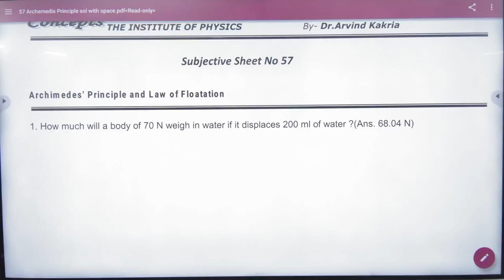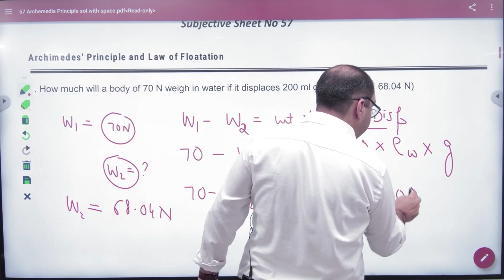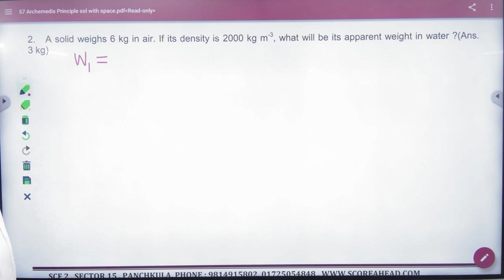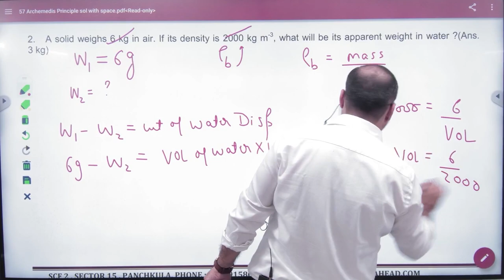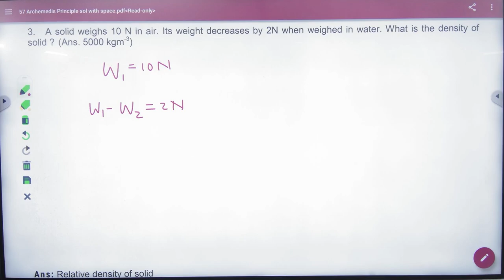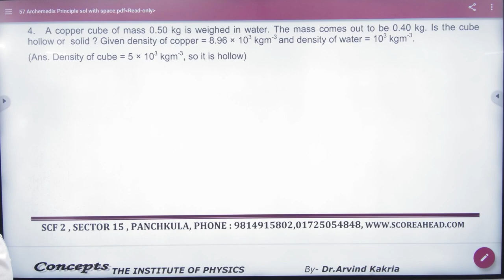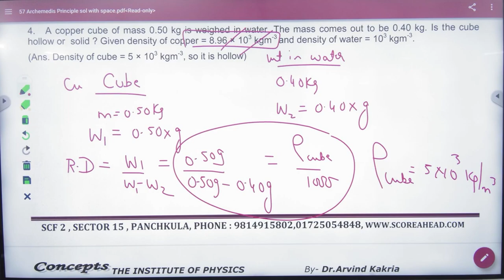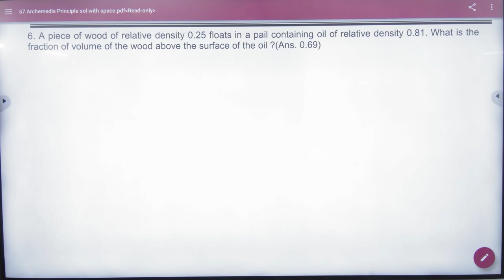9 Numerical on Archimedes